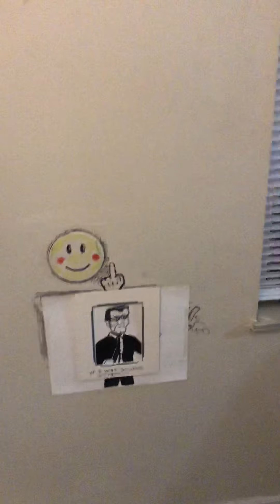Bob with art work